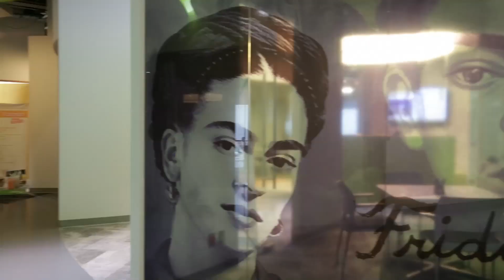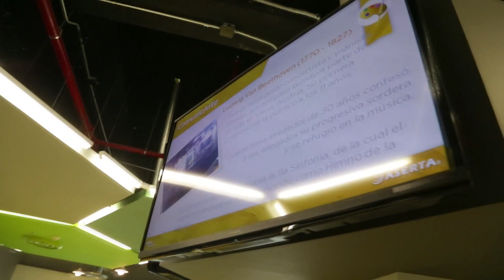Oficinas de Aserta by SpAce Arquitectura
Presentamos el nuevo proyecto de SpAce Arquitectura: Las oficinas del Grupo Financiero Aserta